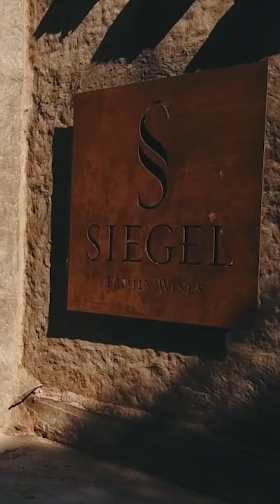Conheça a Siegel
A venda e o consumo de bebidas alcoólicas são proibidos para menores de 18 anos.